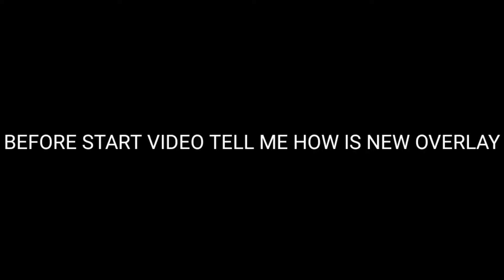MINECRAFT BUT I CAN ONLY SPEAK ENGLISH